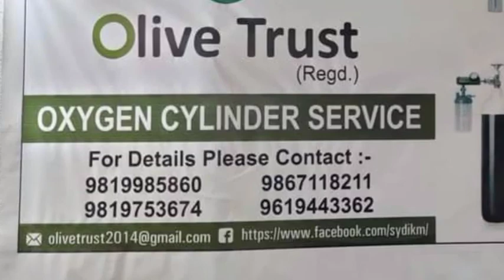बड़ा हादसा 4 मंजिला इमारत गिरी मालवानी गेट नंबर 8 पट्टा रोड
दिनांक 9 जून लगभग साडे दस से ग्यारह बजे के बीच मालवणी गेट नंबर 8 पट्टा रोड पर बडा हादसा हुआ, सूत्रों के अनुसार 4 मंजिला इमारत गिरी 4 मंजिला इमारत सामने वाले डबल वाले पर गिरी बताया जा रहा है कि सात से आठ परिवार इसकी जद में आ गए हैं से 7 लोगों को एंबुलेंस में ले जाया गया है और 15 से 20 लोग दबे होने की आशंका है रेस्क्यू का काम जारी है। मौका ए वारदात पर पालकमंत्री श्री असलम शेख मौजूद थे उन्होंने वहां का जायजा लिया आइए देखते हैं खबर फेस टू फेस की यह रिपोर्ट

Major accident 4-storey building fell Malwani Gate No. 8 Patta Road

On June 9, between ten and eleven o'clock, a major accident took place on Malvani Gate No. 8 Patta Road, according to sources, the 4-storey building fell on the front double wall, it is being told that seven to eight families are in its JD. 7 people have been taken in an ambulance since they have arrived and 15 to 20 people are feared to be buried, rescue work is going on. Guardian Minister Mr. AslamShaikh was present on the occasion, he took stock of the incident, let's see this report of face to face.

Other source:
Plot no. 72, New collector compound, Abdul Hamid road , Malvani gate no 8, Malad (W) (Slum pocket on Collector land). Nearby Gr + 3 structure is in dangerous condition, evacuation of residents is in progress.
Total 17 casulites reported out of which 9 people are brought dead and 8 people injured, admitted in BDBA hospital, condition awaited.

Search & rescue operation for trapped people is in progress.